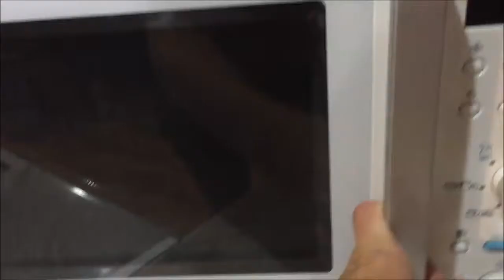DIY: ЖВАЧКА ДОМА | КАК СДЕЛАТЬ ЖВАЧКУ | ЛАЙФХАК